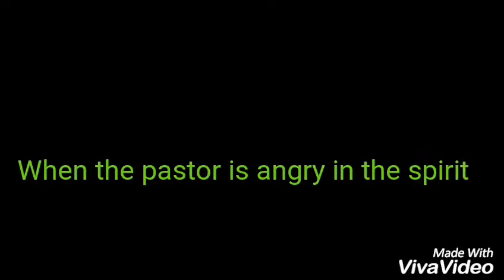WHEN THE PASTOR IS ANGRY IN THE SPIRIT - MARS COMEDY 😂 😂